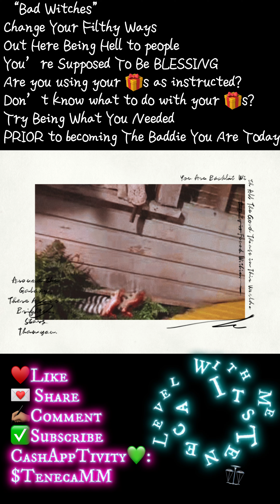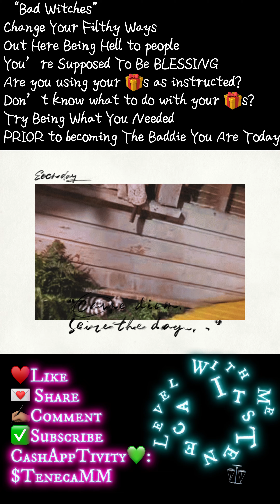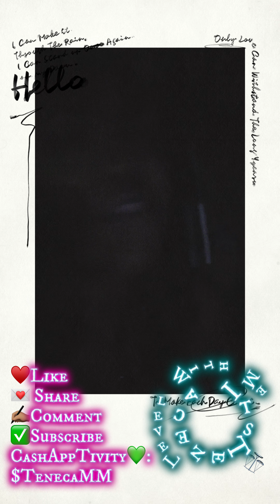A Conscious Rant🗣️🎁🔮🧞‍♀️ Really Consider Yourself⚖️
ItsTeneca🍷
Another Conscious Rant🗣️ 🎁🔮🪄🧞‍♀️
Really Consider Yourself⚖️

Tnx For Your CashAppTivity:
$TenecaMM

🧞‍♀️I am on Instagram, TikTok, YouTube as:  ItsTeneca or NecaFeed🔮

I Am Not In WhatsApp, Twitter, Only Fans, ANY Dating Platform EVER, Facebook (I lost access to Facebook when I was in the Account Deactivation process).
Protect Yourselves From Impostors.

Also Sending Divine Encouragement to ANYONE who needs it. I find great comfort in this scripture & MANY MANY MORE from various Spiritual Doctrine & Beliefs.
My Quest For Truth leads me to every source of truth internally & externally.

Psalms 91 🇻🇦✝️👇🏽
“Whomever dwells in the shelter of The Most High will rest in the shadow of The Almighty
I will say unto The Lord, He Is My Refuge, My Fortress, My God in Whom I Trust.
Surely He will save me from The Pestilence”

And I Am…No Christian, Muslim, Buddhist, Evil Witch.
I Am A Student, A Truth Seeker, A Truth Speaker, A Spiritual Warrior, Healer, Nurturer, Daughter of my Parents & Daughter of The Divine ⚖️

So please feel free to Stalk The Truth & Not Me🤓
I Return Every Evil Though Gesture Action & Conniving deadly gossip mongering kitchen magic baby witch practicing Practiced Back To Sender!!!
May you CEASE creating them Generational Curses for yourself for coming up against ANY of God’s Chosen Purified Protected Ones.
Take It Up With The God!

I also will never solicit funds or payments from anyone and further, have never received any Payments for content posted here.  So if you have received solicitation from a masked impersonator claiming to be me, please report it and protect yourself.

And thank you for supporting my channel and viewing my content 🫶🏽

I am constantly evolving and ONLY SPEAKING STRAIGHT FACTS that can be backed up. ☯️

I am passionate about my expression and FREELY expressing myself with the primary purpose of Shedding Light On The Truth, Exposing The Truth and how I have survived & overcome the MANY attacks I have.

⚖️You do not have to become that which you hate to survive it. ⚖️

❤️‍🩹🎁🦋Heal & Evolve❤️‍🩹🎁🦋
I want to encourage you to heal❤️‍🩹 & SEE Love & BE Love to yourself and to the world and to sharpen your discernment👁️ so that not only will you help others who may need it; but so that you don’t unnecessarily fall pray to traps, lies, and shenanigans that could potentially be life altering.
❤️‍🩹🎁🦋Heal & Evolve❤️‍🩹🎁🦋

Shouts out to efficient sound work from YouTube/Google to protect artists while positively encouraging EQUALITY for ALL Influencers.

Respectfully ItsTeneca🧘🏽‍♀️